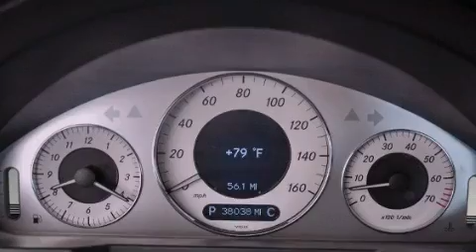2009 Mercedes-Benz E550 Miami FL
Year : 2009

 Make : Mercedes-Benz

 Model : E550

 Engine : Gas V8 5.5L/333

 Trans . : Automatic

 Exterior : Black

 Miles : 38,019

 Interior : Black/Cognac Brown

 Stock : 48020

 Offleaseonly.com

 3531 Lake Worth Rd

 2009 Mercedes-Benz E550 Lake Worth FL